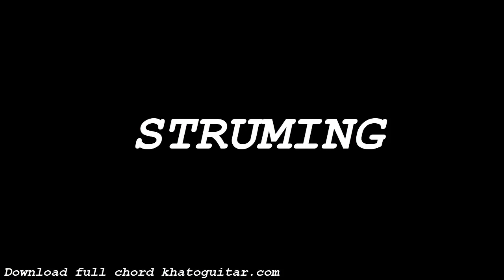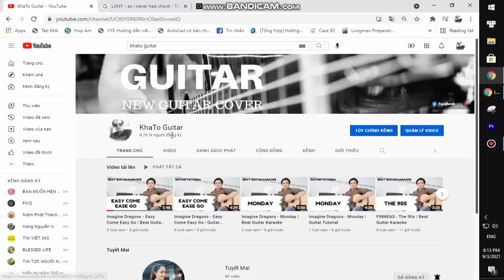Justin Bieber - Angels Speak | Guitar Tutorial